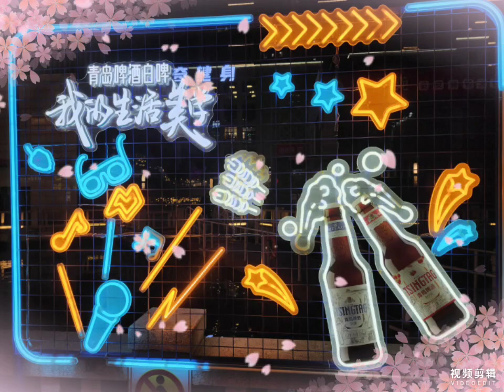楊州-韻河灣酒吧街